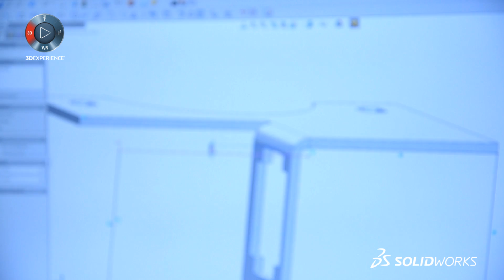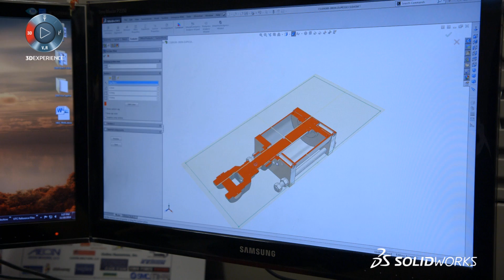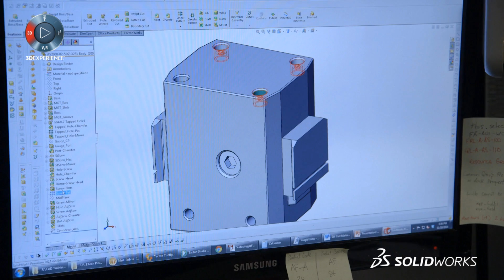Exploring The Benefits Of SOLIDWORKS Certification As A Company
Certifying your SOLIDWORKS Users can be a valuable tool in increasing productivity, retaining key talent, and helping improve the quality of your company’s designs.  Find out how SOLIDWORKS Customer SMC in Indiana used the SOLIDWORKS Certification Program to do just that.